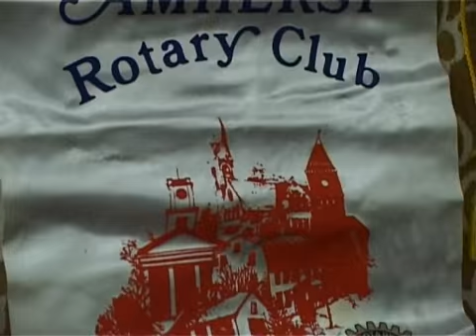RC Mid Town Installation